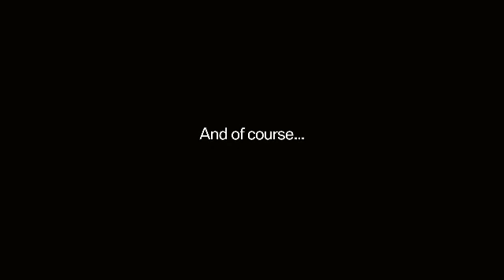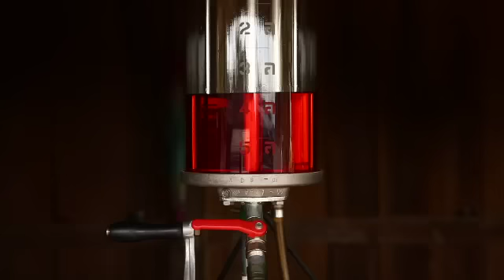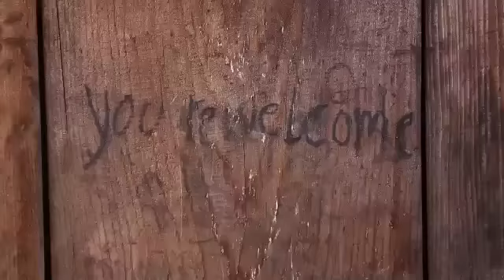2013 OWT LAOS (film 26 min)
The official ONE WORLD ONE R 1200 GS DVD !
Official DVD produced by world tour organiser T3 Agency for its partner BMW Motorrad. This DVD was launched in at the BMW Motorrad Days 2013 in Garmisch.